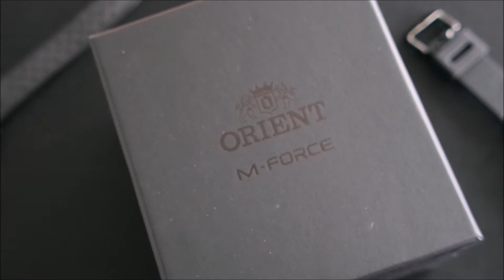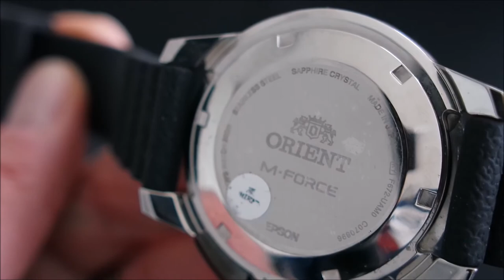Orient New M-Force RA-AC0L04L00B und Orient King Diver 70th Anniversary Vorstellung | Watch Point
Orient New M-Force und Orient King Diver 70th Anniversary Limited Edition Vorstellung  | Watch Point

Orient King Diver 70th Anniversary Limited Edition

MOVEMENT:ORIENT Cal. F6922 Automatic, Hand-winding and Hacking Movement
POWER RESERVE:Approximately 40 hours
CRYSTAL:Domed Mineral
CLASP:Buckle
WATER RESISTANCE:200m
CASE MATERIAL:Stainless Steel
CASE DIAMETER:43.8mm without crown
CASE THICKNESS:14mm
DIAL COLOR:Gold Gradient
BEZEL MATERIAL:Stainless Steel
BEZEL FUNCTION:Inner Bezel, Bidirectional
CALENDAR:Day and Date
BAND MATERIAL:Leather (Brown)
LUG WIDTH:20mm
WARRANTY TYPE:1 Year Orient Watch USA Warranty

Orient M-Force RA-AC0L04L00B

Kaliber F6727
W.R. 20 Bar
Gehäusematerial Stahl
Gurt Harz
Kristall Saphir
Kugelfarbe Schwarz
Nadelfarbe Gelb, Schwarz, Silber
Armband Farbe Schwarz
Durchmesser ohne Krone 47.30 mm
Dicke 13.20 mm